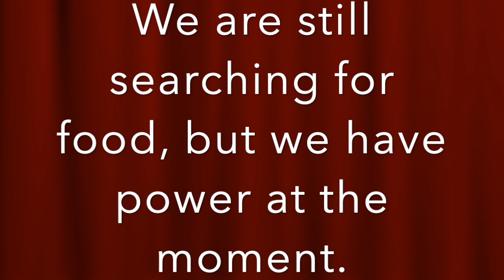SEARCHING FOR FOOD IN TEXAS | NO POWER | STATE OF EMERGENCY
Texas is in a state of emergency at the moment.  Some homes are without electricity, running water and the temperatures have reached freezing.  This is definitely an anomoly that we're experiecing for sure and Texas is not built for this cold weather.  People are beginning to panic and you can tell when you go out looking for food.  Many of the shelves are bare and people are grabbing whatever they can.  This is definitely reminding me of corona quarantine.  I didn't even look for toilet paper, but thank God I bought some the other day.  I wish I bought more food.